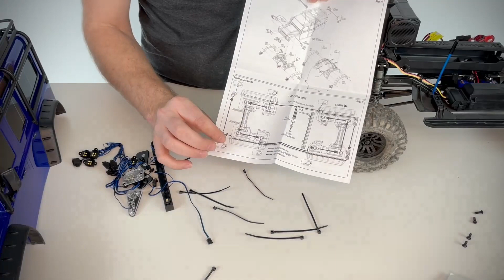HOW TO: TRX4 Umbau ohne Löten - Seilwinde, Lichtset und Soundmodul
🆕🆒🆗 HOW-TO-VIDEO ✅

🔦Umbau unseres TRX-4 Defender ohne Löten 💡

Wir wollen mal zeigen, dass man auch komplexere Umbauten hinbekommt, ohne dass man zwingend Löten können muss.
- Traxxas TRX-4 Defender Lichtset
- RC4WD Warn Seilwinde
- RC4WD Fernsteuerung für Seilwinde
- Sense Innovation Soundmodul ESS DUAL Plus
- alle benötigten Stecker und Adapter

Für Selberschrauber gehts hier zu den Produkten aus unserem Video